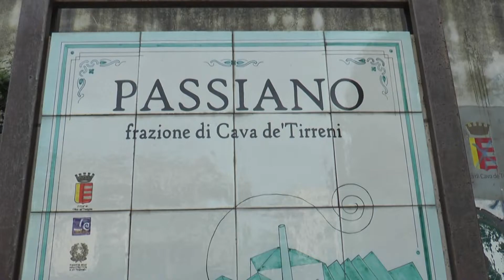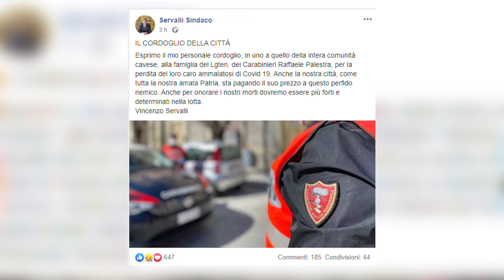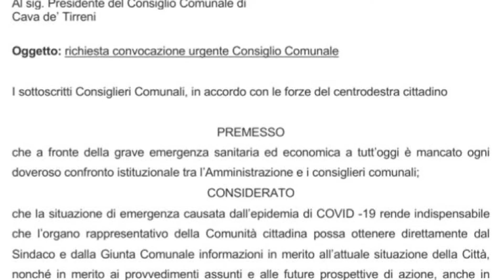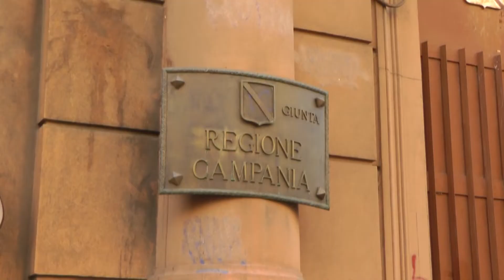tg 4 aprile 2020 h 19